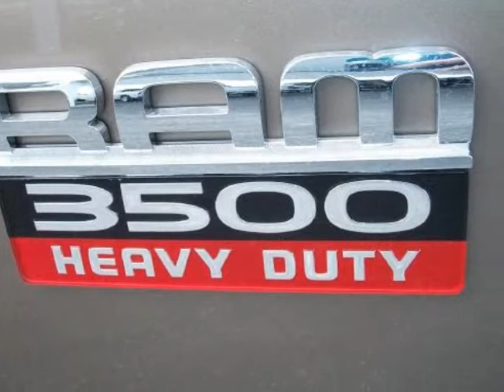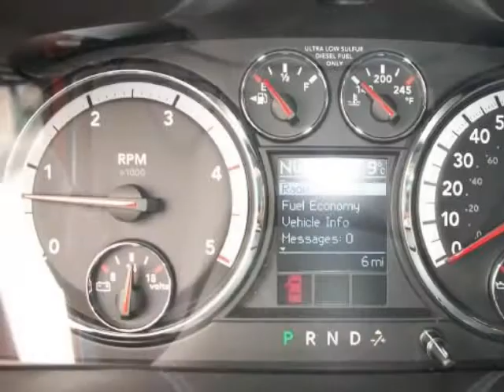2010 DODGE Ram 3500 2WD Crew Cab 149" SLT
2010 DODGE Ram 3500 2WD Crew Cab 149" SLT